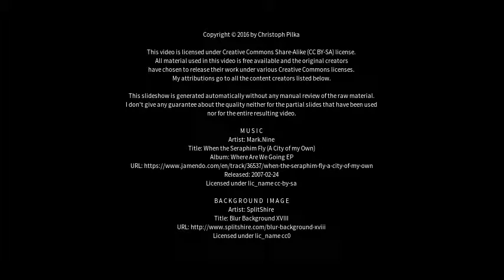Best places to visit